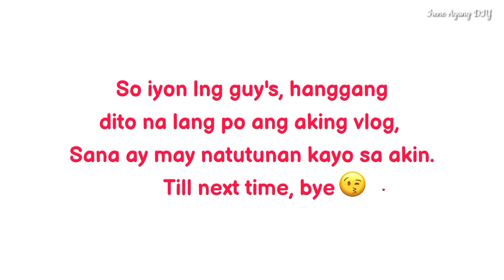How to Operate Mini Sewing Machine for beginners | Tips & tricks | TAGALOG Tutorial | Irene